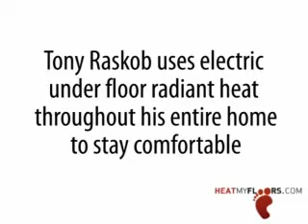Why you should install underfloor heating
HeatMyFloors.com customers Tony Raskob raves about the warmth and comfort that his electric under floor radiant heating system brings to his entire home.